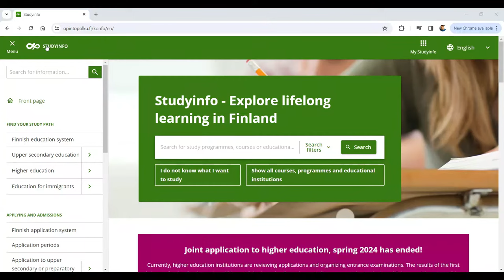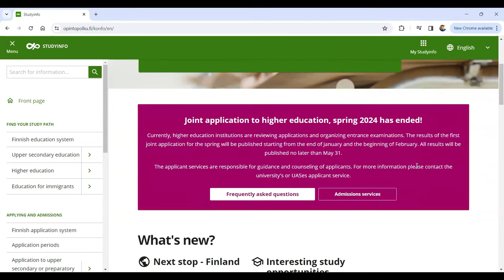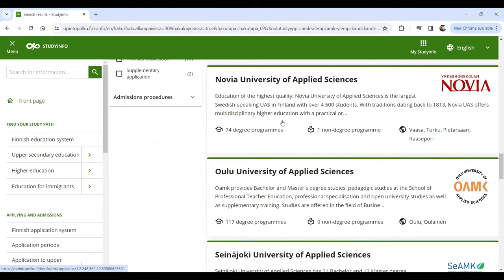How to study in Finland without IELTS? Admission in Finland without English exam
Considering studying in Finland but worried about the IELTS requirement? You're in the right place! In this video, we explore the options for studying in Finland without needing to take the IELTS exam.
Study in Finland without IELTS
Universities in Finland without IELTS requirement
English-taught programs in Finland without IELTS
Language requirements for studying in Finland
Study abroad in Finland without IELTS
Finland universities exempting IELTS for admission

Facebook groups of Finland:
4. Finland and Europe news